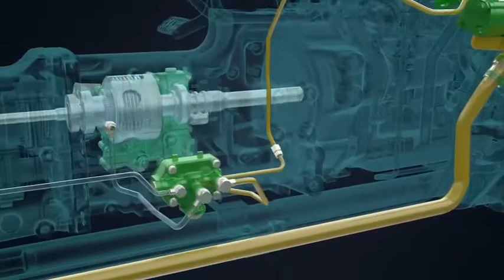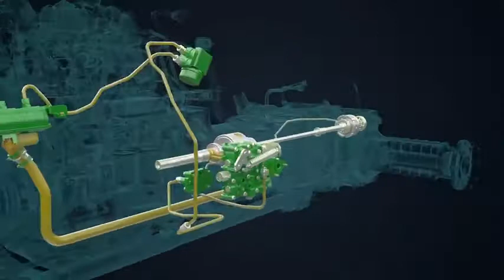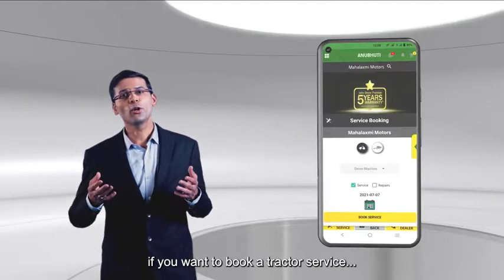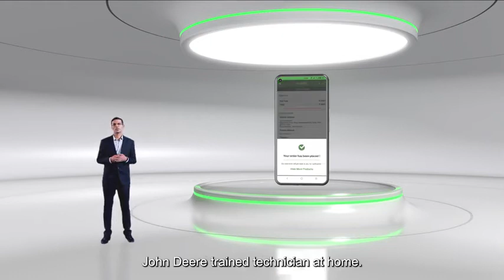John Deere Tractor crdi Engine | New Model John Deere Tractor _ Part 1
🌱 விவசாயம் 🌱
YouTube channel உங்களை அன்புடன் வரவேற்கிறது

இந்த காணொளியில்
John Deere India Product Launch 2021

New John Deere Tractor | John Deere Tractor crdi Engine model | John Deere 5310 / John Deere 5405 / John Deere 5305 / New Tractor

Sustainability, performance, power and technology are more than just words for us and we strive everyday how to make them a reality to empower farmers to achieve their aspirations more productively.
We take Indian Agriculture

Part 1

நன்றி 🙏